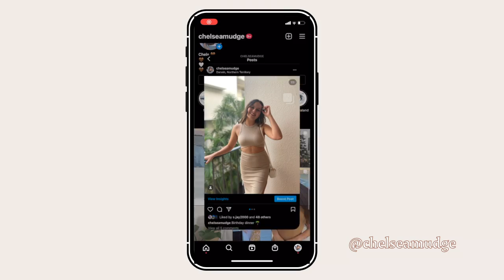Birthday Vlog | Didn't go to plan 😔